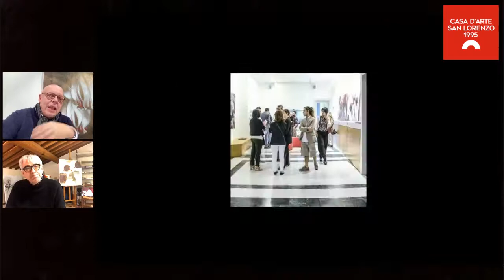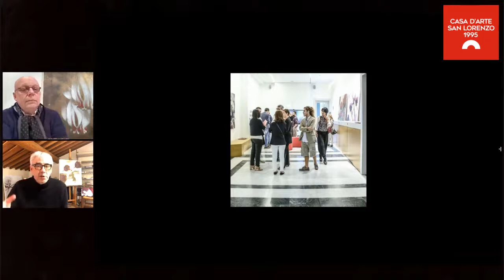INSIDE CUBE Studio Visit Massimo Barlettani